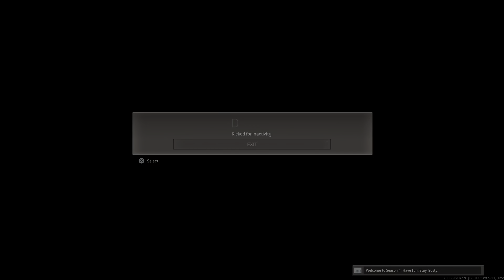Call of Duty: Modern Warfare_20210802181507